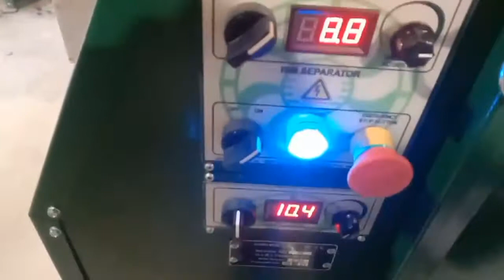ISM10T, new machines being tested in Ukraine factory.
Factory test run before despatch to Australia. The ISM 10T in this video has a Precision Feed roller which gives a consistent flow of sticky seed like oats & ryegrass.